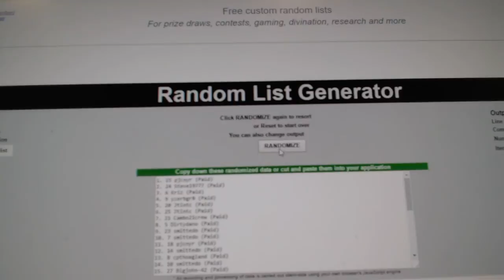Multi Randoms - C&C 7418